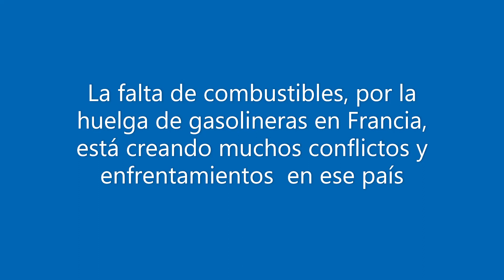Huelga de gasolineras en Francia